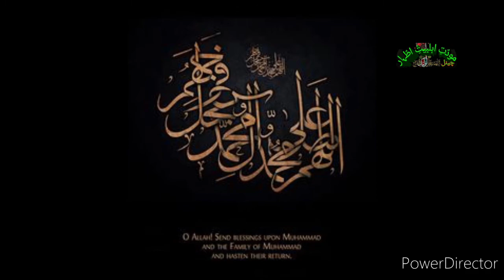Masjid e Nabvi s.a.w.w ki ta'ameer/Constraction of masjide Nabvi s.a.w.w/JazakAllah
Aslaam o allaikum wa rehmatullahi wa barakato hoo

Pk:Masjide Nabvi s.a.w.w ki ta'ameer
Fr:Construction de Masjide Nabvi
Eng:Construction of Masjide Nabvi
ARABIC: بناء المسجد النبوی
SPANISH: Construccion de Masjid Nabvi
Italien:Costruzione Di Masjid Nabvi

Aaj ki iss video mein Maine masjid e Nabvi s.a.w.w ki ta'ameer ké bare Mein mukhtasran biyaan kia hai
📢Mère bheno bhaiyon mère iss channel par main islamic videos, islamic tareekhi waqeyaat biyaan karti hun, aap tmaam se ilteja hai ké apni iss behan ki hosla afzaaii ké liye meri videos ko like kare or apni raa'ay ka izhaar karné ké liye commnt kijiye, or pliz mère channel ko subscribe kijiye or meri videos ki jald notifications paane ké liye bell icon par click karna na boliye..,🙏

JazakAllah, Allah pak aap tmaam ka hami o nasir rahe insha Allah elahi ameen🤲🤲

Muwadat e Ehlebait a.s

Masijd e Nabvi s.a.w.w

Rasool e Khuda s.a.w.w

Madina e munawra

Jnaabé Abu Ayoub Ansari r.a

As'haaba e kraam suffah r.a